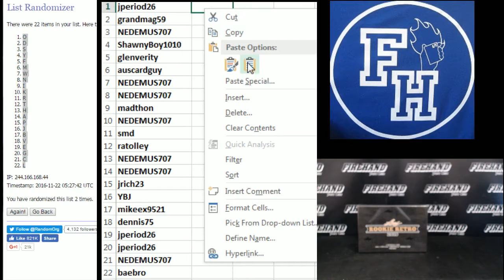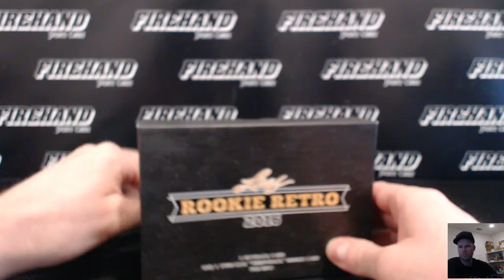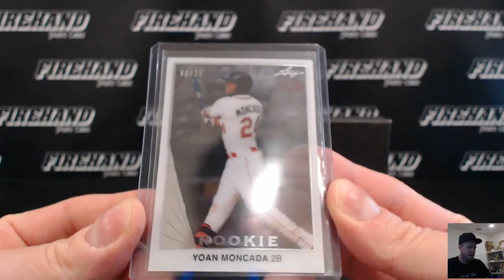2016 Leaf Rookie Retro Single Box Break Random Letters #74 ~ 11/21/16